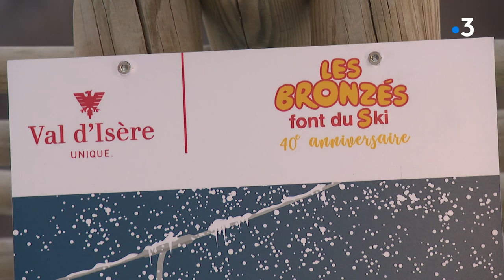"Les Bronzés font du ski" : les acteurs de retour à Val d'Isère pour les 40 ans de la comédie culte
La troupe du Splendid était à Val d'Isère (savoie) ce samedi pour les 40 ans du film "Les Bronzés font du ski". L'occasion pour les acteurs de se replonger dans les bons souvenirs de tournage.

Reportage de Xavier Schmitt, Dominique Semet, Christelle Durand et Thao Huynh

Retrouvez-nous sur :
Notre site web